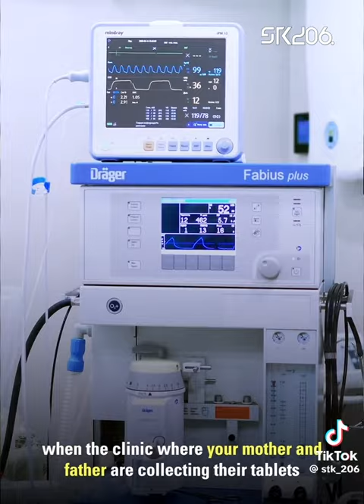Capitalists DO NOT practice Capitalism with their loved ones | uBuntu & Isolated Wealth